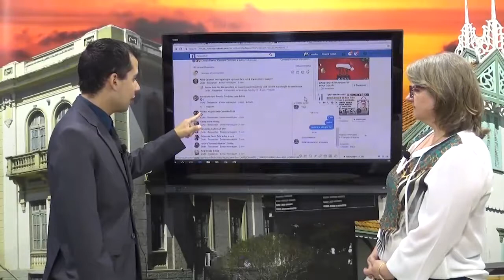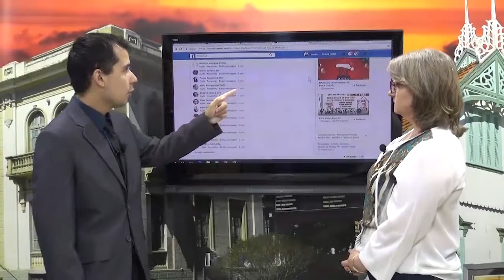Ganhadores da promoção Panetonasso